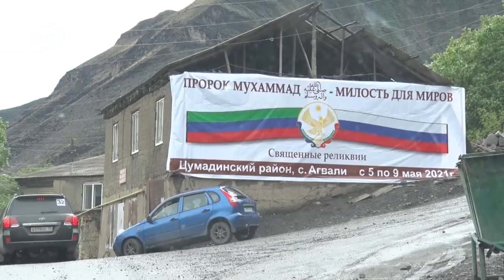Завершилась выставка реликвий пророка Мухаммада в Цумадинском районе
В Цумадинском районе завершилась выставка реликвий пророка Мухаммада.

В эти выходные Агвали увидел у себя много гостей. Среди них были верующие со всех уголков Дагестана, а также гости с соседних регионов. О том как прошло это долгожданное событие, расскажет Карим Даниев.